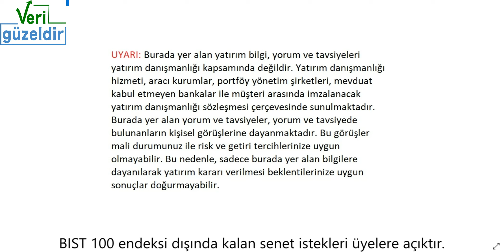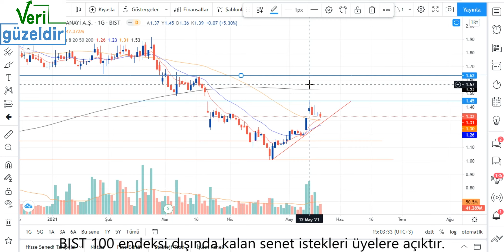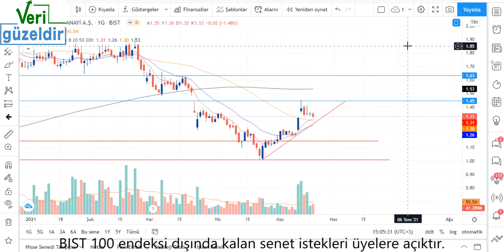CEMAS Teknik Analiz ve Hisse Yorumu 23 Mayıs 21